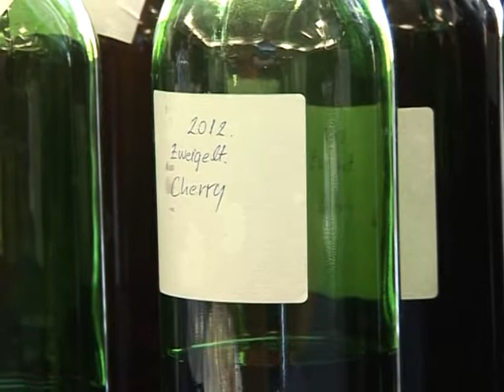XIII Völgységi Borverseny